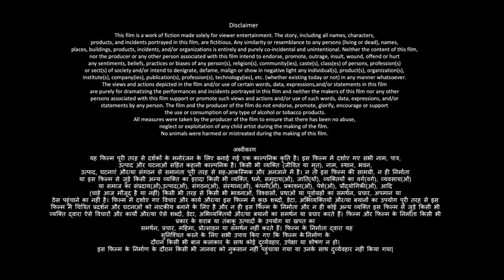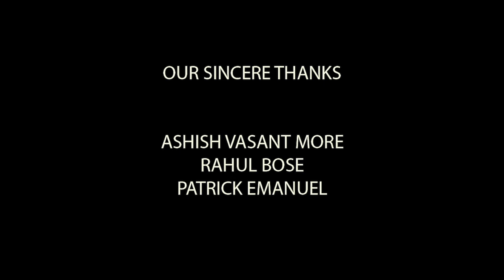Republic Full Movie In Hindi | Sai Dharam Tej | Aishwarya Rajesh | Ramya | Review & Facts HD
Republic Full Movie In Hindi Dubbed | Sai Dharam Tej | Aishwarya Rajesh | Ramya | Review & Facts HD